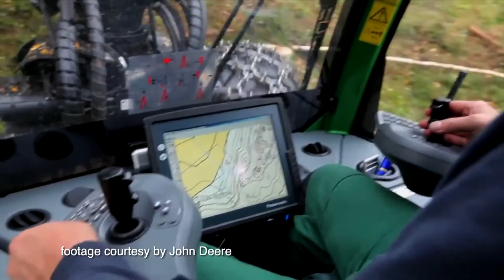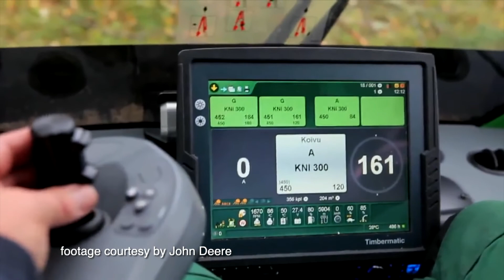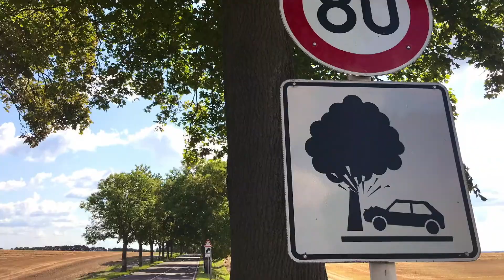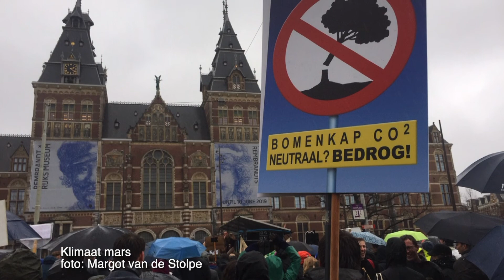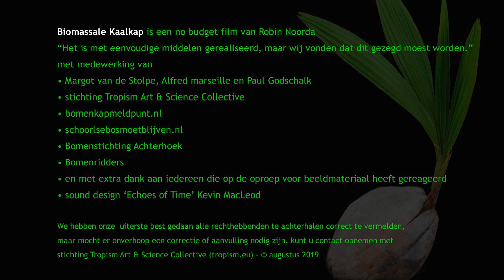Biomassale Kaalslag (met 'Afzet' sketch)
English and updated version of this Dutch film that went viral

+  +  +  PERSBERICHT  +  +  +
ISSUES BIJ STAATSBOSBEHEER (SBB), HELE BOMEN IN BIOMASSA

• Leugenachtig weerwoord SBB op film 'Biomassale Kaalkap'

SBB reageerde met een niet mis te verstaan weerwoord op de film 'Biomassale Kaalkap' die viral ging. Na de reactie van de makers op het weerwoord werd de pagina snel uit de lucht gehaald (feitelijk bestaat de pagina nog wel, maar zonder de link te weten is deze inmiddels onvindbaar). Wij vinden het belangrijk de weerwoordpagina van SBB juist alsnog te laten zien omdat het aantoont hoe SBB het publiek wilde misleiden rond boskap en biomassa.

Op hun website werd met desinformatie geprobeerd e.e.a. te ontkrachten. Een voor Nederlandse begrippen ongekende en voor een semioverheidsorgaan onwaardige attitude.
Echter de twee grote essenties in de film worden niet ontkend:
• bossen in Schoorl worden gekapt voor de wensnatuur van zandverstuivingen, en het hout gaat de shredder in voor biomassa,
• biomassa is vervuilender dan kolen en gas en de CO2-neutraalheid van biomassa is onzin.
Daarnaast bevat de reactie een onwaarachtige reeks van aantijgingen, onwaarheden, desinformatie en misleiding.

• Commentaar op het SBB propagandafilmpje

In een propagandafilmpje probeert SBB de imagoschade in te dammen. De claims en beweringen daarin gaan mank en onderuit. Het blijkt doorspekt met manipulatieve desinformatie en er wordt misleidend gegoocheld met feiten en gegevens.

• Belangenverstrengeling bij SBB.

Het hoofd biomassa van SBB verkoopt houtsnippers aan zichzelf als directeur van Bio Enerco.
Zelfs in de private sector wordt dit als onethisch en oneerlijke concurrentie gezien. Maar hier hebben we te maken met een zogenaamd verzelfstandigd semioverheidsorgaan, dat verantwoording aan de minister moet afleggen, valt onder het departement van Financiën, en 89,4 miljoen aan overheidssubsidies vangt.

• Bewijs van hele bomen in biomassa

Met een heel eenvoudige methode is aan te tonen dat er stamhout in biomassa zit in tegenstelling tot wat de biomassa-lobby beweert. Van SBB tot minister Wiebes beweert iedereen dat er enkel restafval, takken, snoeihout en kruinen in biomassa zit.
De jaarringenradius-test bewijst onverbiddelijk het tegendeel.